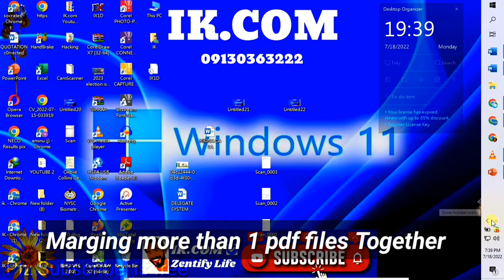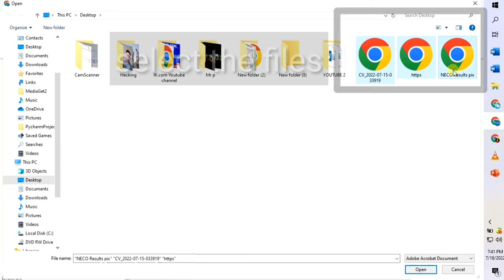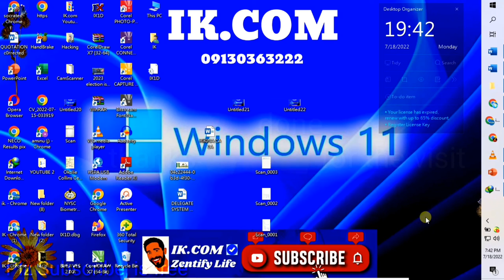How to Merge PDF | Combine PDF files into one | New Trick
Select the files you want to merge using the Acrobat PDF combiner tool. Reorder the files if needed. Click Merge files. Download the merged PDF.
Merge PDF | Combine PDF files for free (New Method, works 100%) | Top 5  | ik.com
How to Merge PDF | Combine PDF files into one | Merge PDF | (New Method, works 100%)

▬2. 01:59
▬3. 02:57
▬4. 03:30
▬5. 04:00
▬6. 05:00
▬▬Tags.▬▬

                                  ▬▬ Credit and Appreciation To ▬▬
👉▬▬ Video Editing Software KineMaster Pro / ActivePresenter